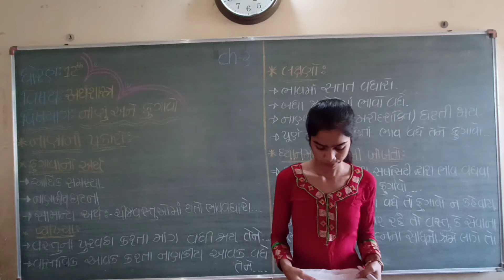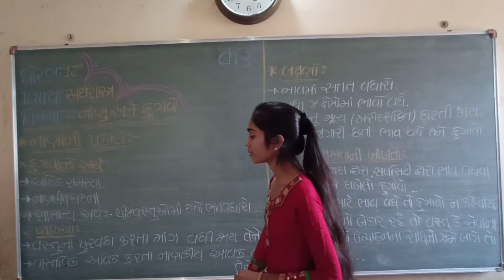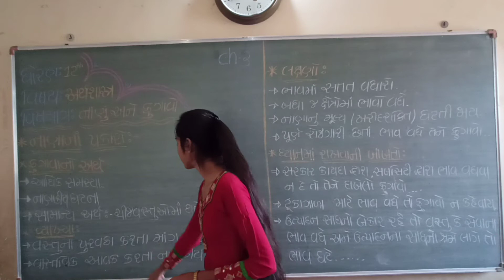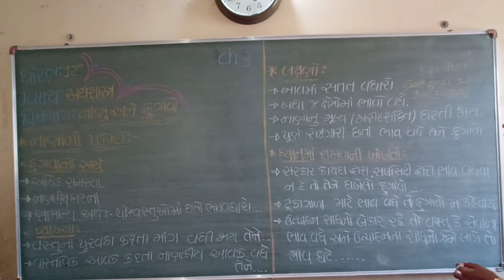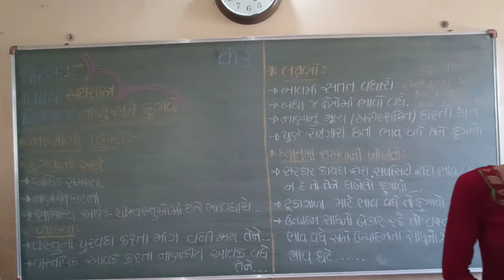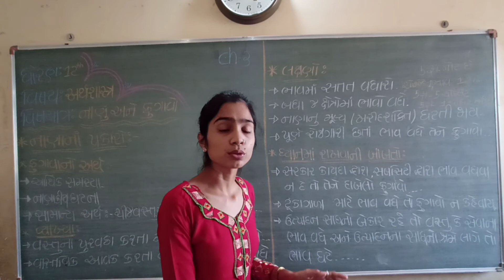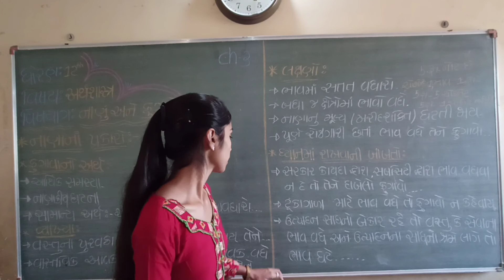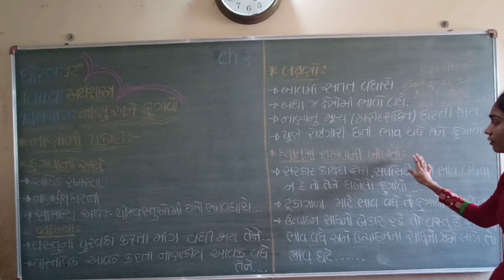sdt 12 economics ch 3 prt 4